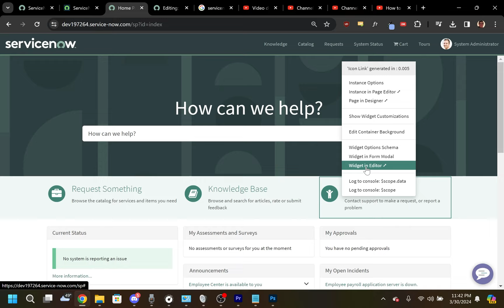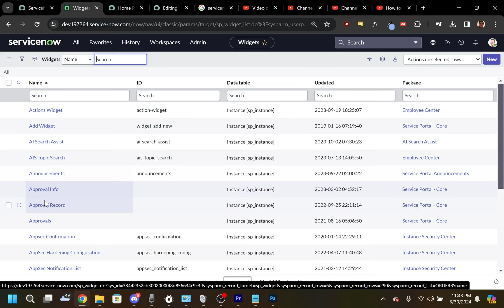How to Edit a Service Portal Widget in ServiceNow - 2024 - Washington DC - Next Experience - Polaris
Washington DC Release, This tutorial shows you how to edit a Service Portal Widget. You can access the portal by adding /sp after your servicenow URL.  This also shows the Platform (Back-End) view.